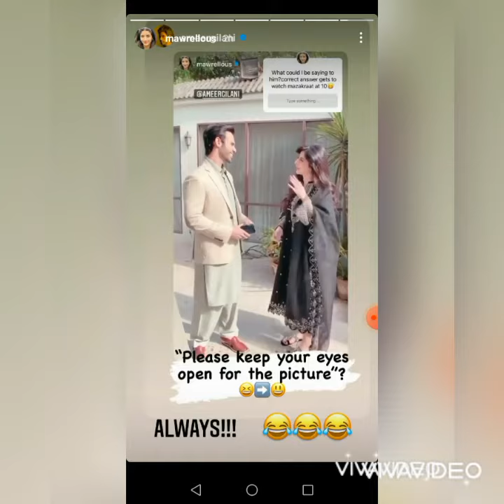Parizaad |bts funny moments